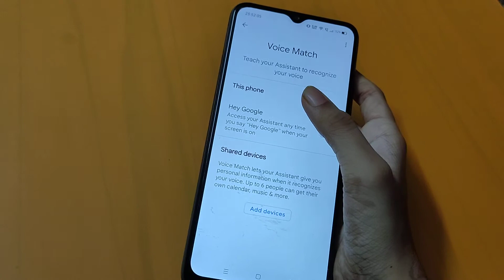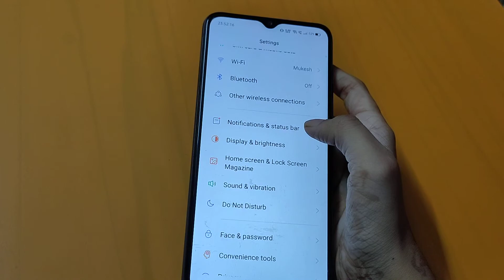How to of Google assistant in realme C25s | google assistant setting| google assistant of kaise Kare